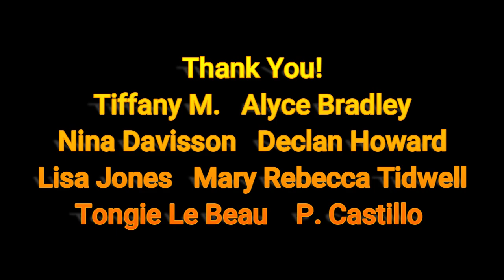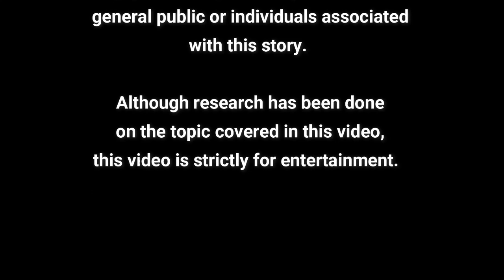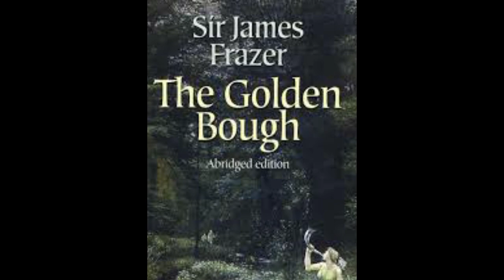BLACK MASS PART 3: Mystery Monday: The Mass of Saint Secaire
In the SouthWest of France, there is a legend of an evil Mass that takes places in abandoned churches.  Is this legend true?